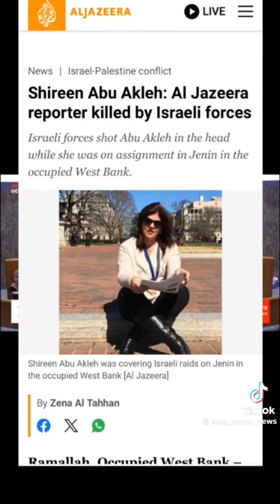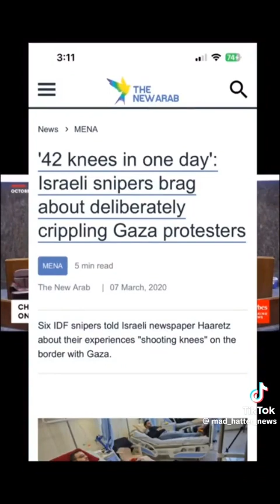Gabriel Miller speech at Chicago City Council meeting